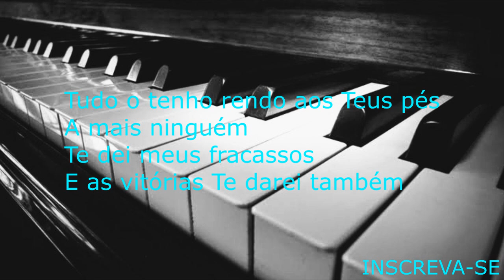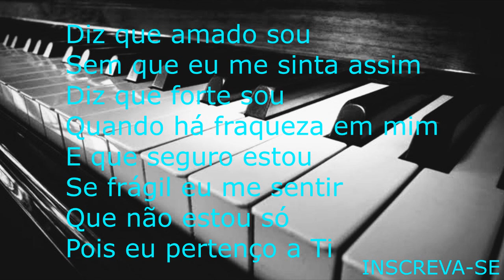Playback - Diz /Versão Jairo bonfin feat. Brunna Dois Tom Abaixo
Playback da musica Diz na versão Jairo Bonfim feat. Brunna Lopz dois tom abaixo Voz e Piano..